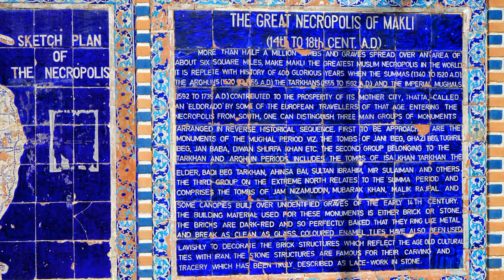Thatta in 4K| Sindh Pakistan| Makli Necropolis| Shah Jahan Mosque| Ancient South Asia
This brief documentary is on Sindh's Ancient Capital i.e THATTA. We take a trip South Asia piece of art in Shah Jahan Mosque. Our trip concludes with the visit the 17th century MAKLI graveyard.

If you liked the video, please let me know in comments.